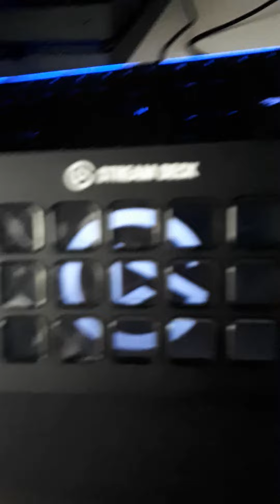mettre un streamdeck sur ps4